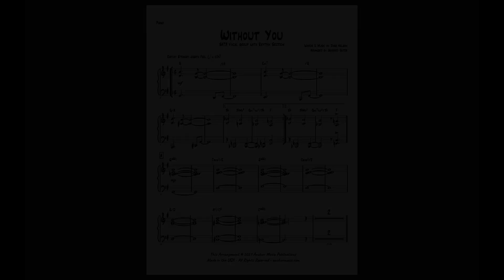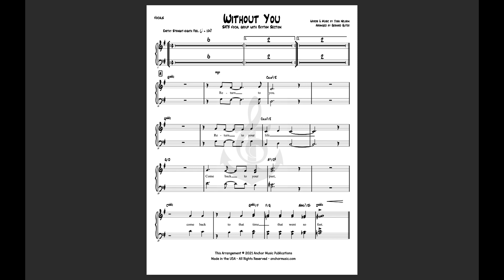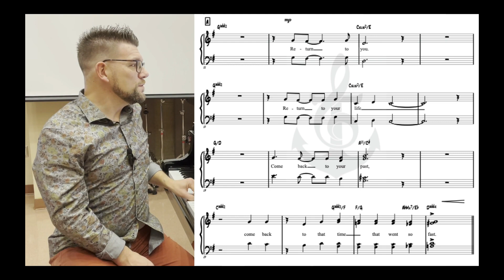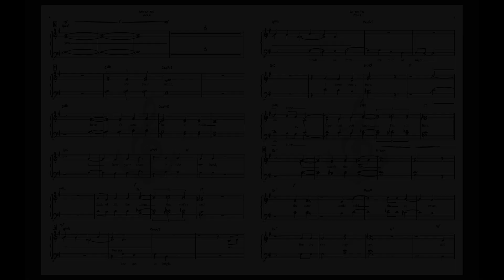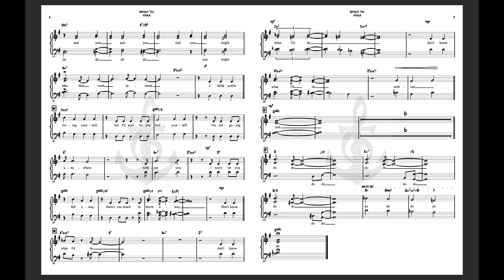Without You - Rehearsal Video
Composed by Josh Nelson, arranged by Gerhard Guter. Published by Anchor Music

This video by Matt Falker will walk you through various vocal jazz concepts used in this piece.

0:00 - Introduction
0:35 - First verse
1:14 - Basic vocal tone
3:11 - Breath release
5:02 - More open vocal tone
7:01 - Second verse
8:07 - Bridge
10:33 - Final section